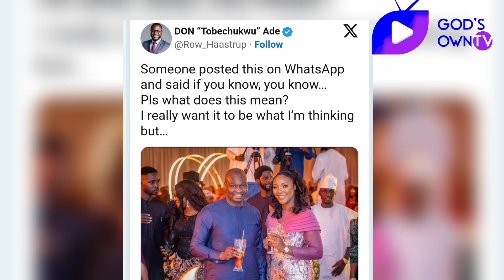'They've Been Dating Since...' - Netizens Reacts Over Viral Picture of Apostle Joshua Selman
Our very own Apostle Joshua Selman, founder and senior Pastor of Eternity Network International, also known as Koinonia, has stirred up multiple reactions all over social media because of a recent picture he took with a lady identified as Sandra, who is popularly known as Selwoman.